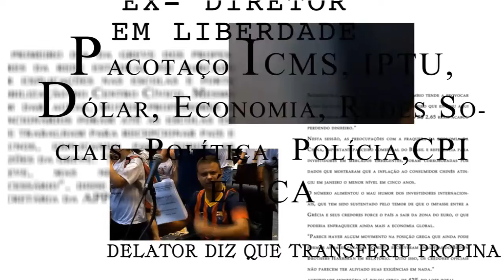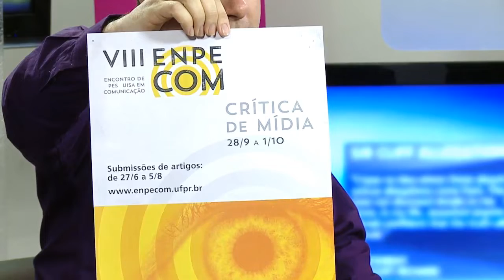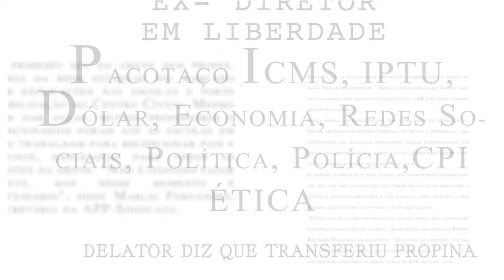Sobre a Mídia - Crítica de Mídia (26/08/16)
A mídia é um espaço importante para a democracia. Porém, muitas vezes ela falha na função básica de retratar a pluralidade de posicionamentos da sociedade.

No Sobre a Mídia de hoje, convidamos a professora e pesquisadora Kelly Prudencio e a Pós-doutoranda em Comunicação Carla Rizzoto para falar sobre a crítica de mídia, que também é tema do Encontro de Pesquisa em Comunicação (Enpecom).

Sobre a Mídia: sextas-feiras, às 21h30, nos canais 15 da NET e 187 da VivoTV.